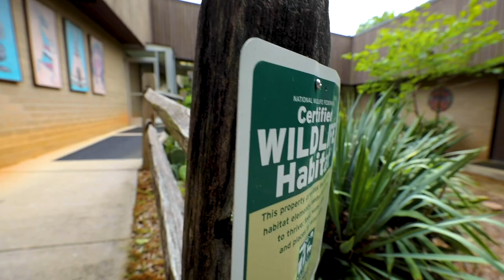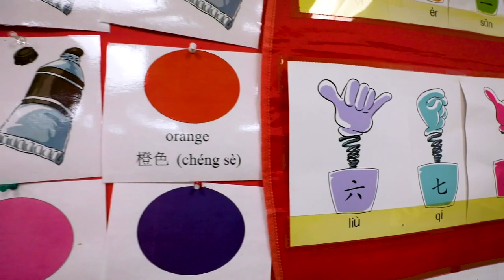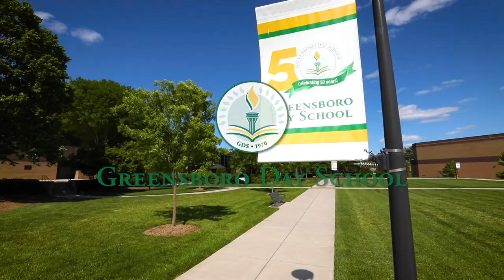Greensboro Day School's Lower School Tour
Learn about the Lower School Program at Greensboro Day School, Kindergarten-Grade 4.